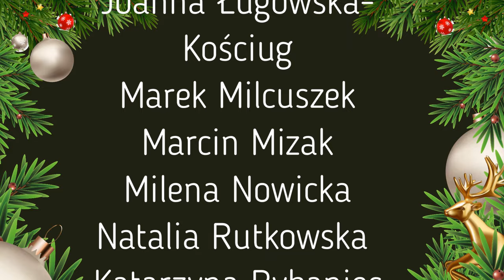Pastorałka od serca do ucha z repertuaru zespołu Rokiczanka - Grupa muzyczno-wokalna ''SKoK w BoK''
Wystąpiła grupa instrumentalno-wokalna śpiewających kozieniczan
SKoK w BoK
w składzie:
Aleksander Fikus, Beata Fikus, Małgorzata Kowalik-Ozga, Patrycja Luśtyk Joanna Ługowska-Kościug, Marek Milcuszek, Marcin Mizak, Milena Nowicka, Natalia Rutkowska, Katarzyna Rybaniec, Grzegorz Stritzel, Jagoda Zapora

Realizacja dźwięku:
Krzysztof Wnuk, Michał Purchała

Nagrania udostępnili:
Kronika Kozienicka, Kamil Zapora, Kawiarnia "Kulturalna"

Grafikę wykonała
Katarzyna Rybaniec

Aleksander Fikus  Kozienice AJF STUDIO 2024